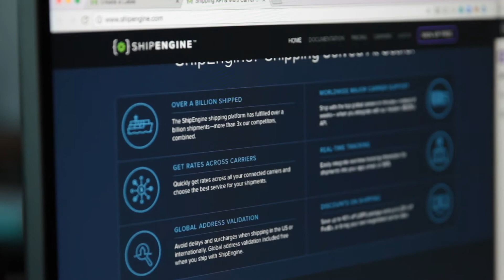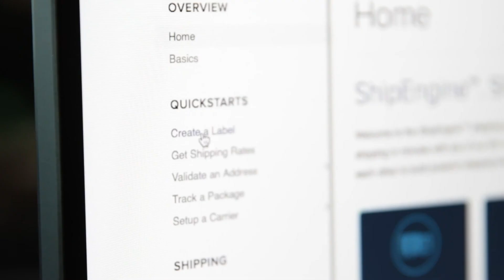Build with the world’s best multi-carrier shipping APIs | ShipEngine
ShipEngine™ technology powers tens of thousands of merchants, with over a billion shipments fulfilled and counting.

Simple. Powerful. Flexible.

With our approachable documentation and robust library support, you can start shipping today with any of our 20+ supported shipping carriers. All of our APIs can be used alone or in conjunction with each other to build powerful shipping functionality into an existing application or service.